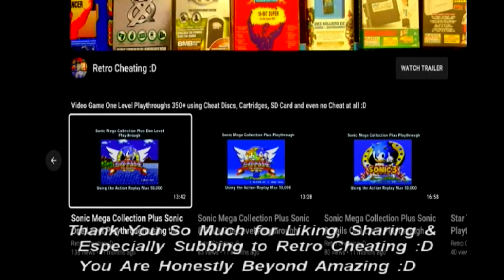Dragon Spirit: The New Legend One-Level Playthrough using the Nes's Game Genie :D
This is a one-level playthrough of Dragon Spirit: The New Legend using the Nes Game Genie to give me various cheats. Therefore in proper 90's style TV sound playthrough, I finally play this game again using the Game Genie for the Nes :D

The cheat code I used in this game was:

Max Health: OZVZOZVG.

However, before that here is an example of how the GameGenie on the Nes works I basically went to this great website below:

Important: I bought 3 faulty Gamegenies before I found one that worked on eBay they are 20 years old, always had that pin problem which could eventually damage the pins of your NES which I have read about. In my own experience, you're more likely to find a faulty one than a working one which I found out the hard way just before purchasing one take a 2nd look into the return policy just in case aka better safe than sorry.

Step 1: Find an 8-digit cheat code for the NES game you are playing, for example, I found one for Super Mario Bros 3.

Step 2: The tricky part is inserting a NES game and Game Genie into the Nintendo NES. First, off the Nintendo Entertainment System, I used had the words New Version on it but do think that makes a difference.

The right way to insert game and Game Genie is:

1: The Game Genie logo should be showing that is the correct position of the cheat cartridge to go into more details the rectangle picture on the left theirs a game genie logo and on the right a red guy holding a logo saying video game enhancer/galoob on the right and gold labeling all around.

2: The NES video game the correct face-up position should have the game picture, for example, Super Mario Bros 3 game it would be the Mario character picture which should show/insert underneath the GameGenie Logo pins wise.

3: Underneath the grip for the Game Genie the NES Gamegenie will slip right in sometimes with a little push but hopefully it's an easy fit just depends on age really.

Step 3: Now the fun part the game genie goes into the NES port it tends to take a little push but once in the grip is pretty stable. Also, no need to push the cartridge /game genie down that's not how it works. You can push it up and down that fine, no need to hold it down the cover of the NES should be up anyway as well as the Game Genie itself with the grip and the game sticking out that's just how it works leave it up not holding it down.

Step 4: When you press the power button it's likely to always go grey and a lovely buzzing sound that's what I got from 3 of my faulty Game Genies but do not panic yet I also got that from the working Game Genie as well. Methods I used to overcome this:

1: True and tested blow into the NES game, Game Genie I know people say that does not work but 90's kid here it bloody well works lol.

2: Most effective method just pull out the cheat cartridge reinsert NES game into the game genie and then into the Nes New Version Console. Then power button slowly push it forward till you get the Game Genie menu page.

Step 5: It's not easy to get the GameGenie working the first time I got grey screen 9 out of ten times just quickly pressing the power button and then when I slowly it did go grey screen but sometimes it also went to a fuzzy Game Genie screen you see that your Game Genie is very likely after a few times to eventually work perfectly.

1: Take into consideration the Game Genie has probably been inactive for a while when being sold to you just breathe, I know its frustrating believe me lol but hey this is retro consoles not working at its best it will take time to work but I got it working so can you.

Step 6: For me, it took over 40m mins of on & off to get it working but then you're taken straight to the Game Genie menu. You use the a button and the direction buttons to input your cheats code which is in the form of letters you can also press the b button to delete codes you pressed with the a button if needed. Once you are finishing just press the start button and you are taken to the game menu of for example Super Mario Bros 3.

1: At this point, the code either works or does not work if not turn the power off and on slowly and just press the start button and start again as the restart buttons tend to just take you to the game menu, not Game Genie menu.

Hopefully, after viewing this clip and this guide it will convince you to buy this game on the NES :D They do work once you get the hang of getting it to work 3 hours later lol.

Links:

Here's a link showing that instead of a game list for this cheat device you enter cheats manually: